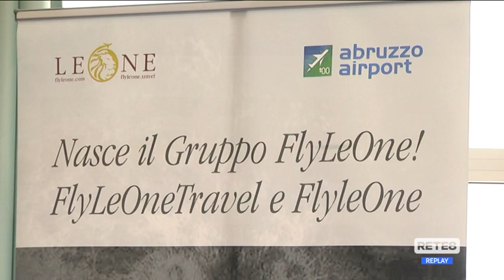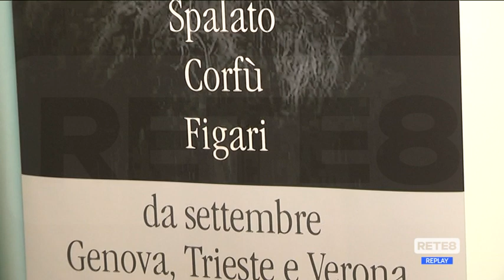Turismo - Nuove rotte dall’Aeroporto d’Abruzzo